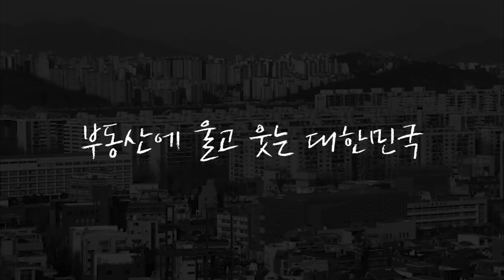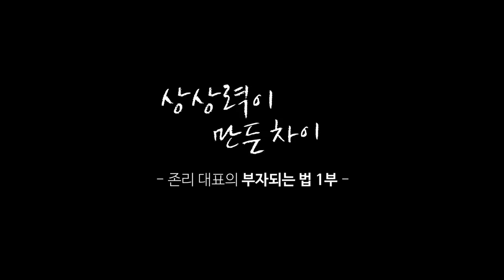부자가 되는 방법? 금융지능 갖춰야 한다! I 신과 대화 : 존리 대표 편 1부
[청와대 국민청원]
'초중고교 정규 교육 과정에 경제, 금융 교육 의무화'